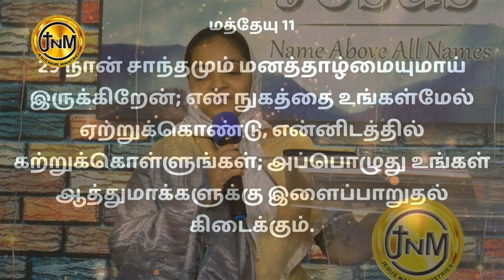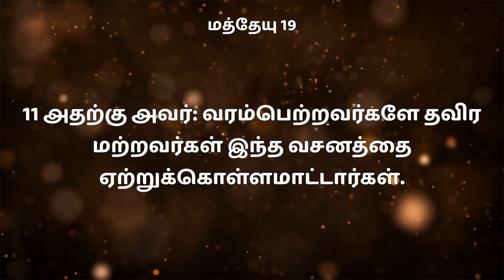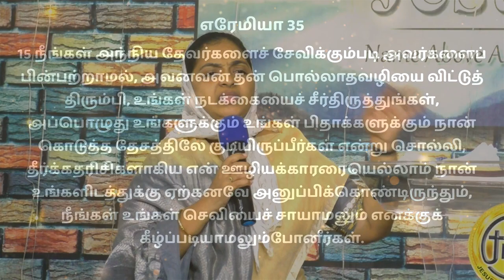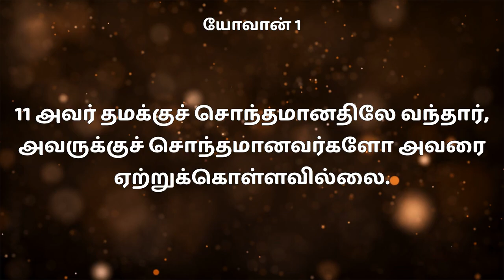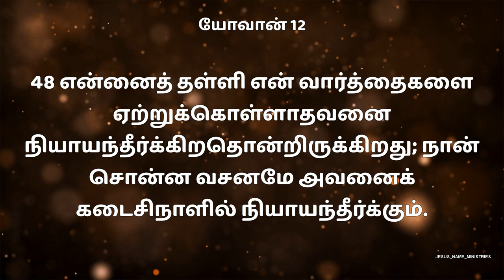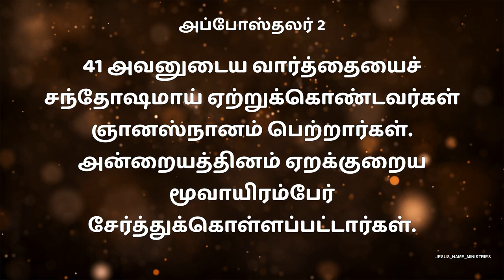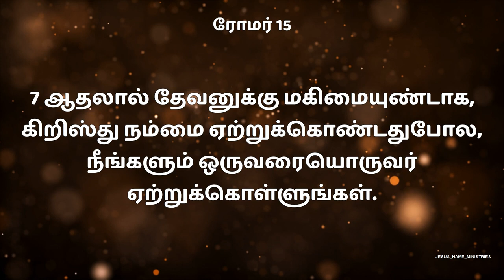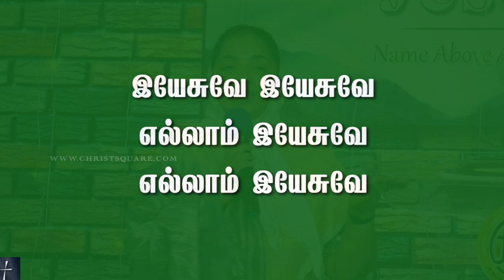ஏற்றுகொள் || Accept -- Sis.Deepa Moses || Jesus Name Ministries || 02.04.2023